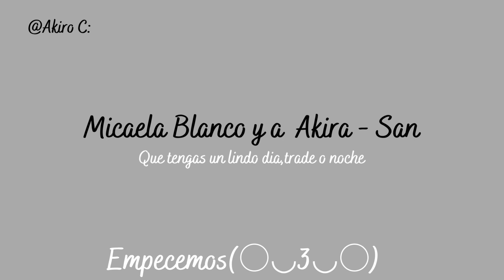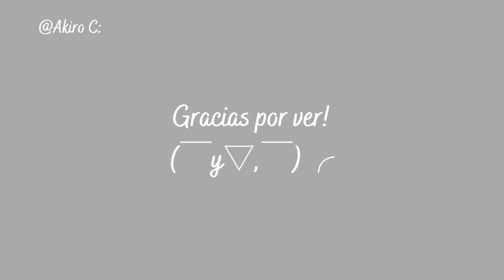Canciones para llorar un rato 😞✋. PT2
彡(✿╹◡╹) ➽ 𝗕𝗔𝗦𝗜𝗖 𝗜𝗡𝗙𝗢 ❥

(𝓝𝓸 𝓮𝓷𝓬𝓸𝓷𝓽𝓻é 𝓵𝓪 𝓶𝓲𝓼𝓶𝓪 𝓹𝓮𝓻𝓸 𝓮𝓼𝓽𝓪 𝓮𝓼 𝓲𝓭𝓮𝓷𝓽𝓲𝓬𝓪 ;𝓓 )☝

𝒫𝒶𝓇𝒶 𝒿𝓊𝑔𝒶𝓇 𝓊𝓃 𝓇𝒶𝓉𝑜 :) ☝
 　· ✵ (｀∀´)Ψ

♡〜ლ(๑癶 𝘛𝘪𝘮𝘦𝘴𝘵𝘢𝘮𝘱𝘴 癶๑)ლ〜♡

0:00- 0:05 = 𝓢𝓪𝓵𝓾𝓭𝓸𝓼 (*￣3￣)╭

0:05 - 2:59 = 🍓𝓞𝓳𝓮𝓻𝓪𝓼 - 𝓐𝓷𝓽𝓱𝓻é𝓼🍄. ( ᴜɴᴀ ᴅᴇ ᴍɪꜱ ꜰᴀᴠᴏʀɪᴛᴀꜱ ♥ ).✨

2:59 - 5:50 = 🌸𝓔𝓵 𝓣𝓮𝓻𝓬𝓮𝓻 𝓘𝓷𝓽𝓮𝓷𝓽𝓸 - 𝓐𝓷𝓽𝓱𝓻é𝓼✨.

5:50 - 7:50 = 🌊𝓒𝓪𝓶𝓲𝓷𝓸 𝓢𝓸𝓵𝓸 (𝓜𝓲 𝓟𝓮𝓻𝓻𝓸 𝓜𝓮 𝓔𝓼𝓽á 𝓔𝓼𝓹𝓮𝓻𝓪𝓷𝓭𝓸) - 𝓐𝓷𝓽𝓱𝓻é𝓼.🌹

7:50 - 10:40 = 🐸𝓢𝓸ñé - 𝓐𝓷𝓽𝓱𝓻é𝓼🍩.

10:40 - 13:07 = 🍂𝓣𝓮 𝓻𝓮𝓷𝓭𝓲𝓼𝓽𝓮 𝓮𝓷 𝓶𝓲 - 𝓪𝓷𝓽𝓱𝓮𝓻𝓼🍡.

13:07 - 13:09 = 🍃𝓒𝓱𝓪𝓾!!🍬

                                                  𝐵𝑒𝓎~!

      𝓖𝓡𝓐𝓒𝓘𝓐𝓢 𝓒𝓗𝓘𝓒𝓞𝓢 𝓓𝓔 𝓛𝓞𝓢 𝓐𝓖𝓡𝓐𝓓𝓔𝓢𝓒𝓞 𝓜𝓤𝓒𝓗𝓞𝓞𝓞

         𝓔𝓢𝓣𝓞𝓨 𝓠𝓤𝓔 𝓛𝓛𝓞𝓡𝓞 𝓓𝓔 𝓛𝓐 𝓐𝓛𝓔𝓖𝓡𝓘𝓐 ༼ ง〃𝚃﹏𝚃〃 ༽ง

𝙲𝚑𝚒𝚌𝚘𝚜 𝚙𝚎𝚛𝚍ó𝚗 𝚍𝚒 𝚑𝚎 𝚎𝚜𝚝𝚊𝚍𝚘 𝚖𝚞𝚢 𝚙𝚎𝚛𝚍𝚒𝚍𝚊 𝚎 𝚒𝚗𝚊𝚌𝚝𝚒𝚟𝚊 𝚎𝚗 𝚎𝚕 𝚌𝚊𝚗𝚊𝚕 𝚎𝚜 𝚚𝚞𝚎 𝚑𝚎 𝚎𝚜𝚝𝚊𝚍𝚘 𝚖𝚊𝚕 𝚢 𝚗𝚘 𝚑𝚎 𝚙𝚘𝚍𝚒𝚍𝚘 𝚜𝚞𝚋𝚒𝚛 𝚖𝚞𝚌𝚑𝚘 𝚙𝚎𝚛𝚘 𝚊 𝚚𝚞𝚒 𝚖𝚎 𝚝𝚒𝚎𝚗𝚎𝚗 𝚌𝚘𝚗 𝚞𝚗 𝚟𝚒𝚍𝚎𝚘 :)

𝐏𝐫𝐞𝐩á𝐫𝐞𝐧𝐬𝐞 𝐯𝐚 𝐚 𝐡𝐚𝐛𝐞𝐫 𝐞𝐬𝐩𝐞𝐜𝐢𝐚𝐥 𝐝𝐞 𝐇𝐚𝐥𝐥𝐨𝐰𝐞𝐞𝐧 .𝐯.

𝘙𝘌𝘚𝘗𝘖𝘕𝘋𝘌𝘙𝘌 𝘗𝘙𝘌𝘎𝘜𝘕𝘛𝘈𝘚 𝘌𝘕 𝘓𝘖𝘚 𝘊𝘖𝘔𝘌𝘕𝘛𝘈𝘙𝘐𝘖𝘚 𝘋𝘌𝘑𝘌𝘕𝘓𝘈𝘚 𝘈𝘘𝘜𝘐 𝘈𝘉𝘈𝘑𝘖 👇 :𝘋